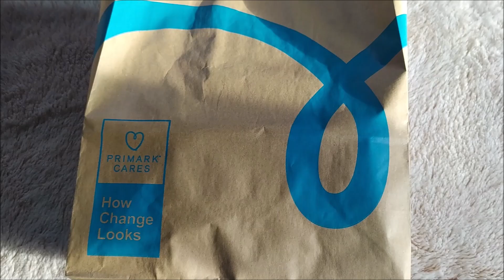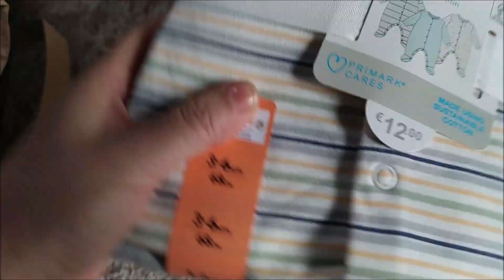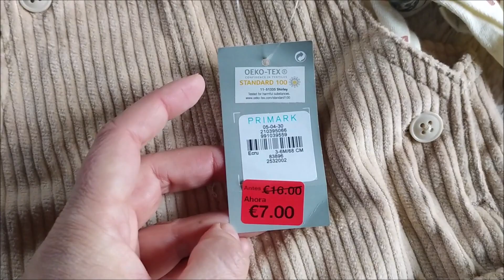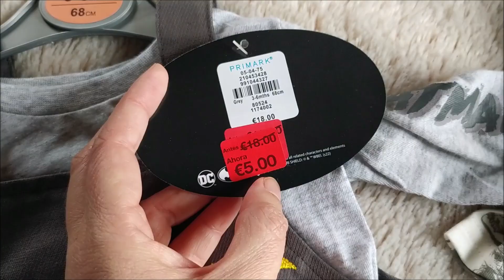HAUL PRIMARK KIDS - ROPA DE BEBES EN REBAJAS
Hola chicas, hoy os traigo un haul con conjuntos monísimos para bebé, espero que aprovechéis las rebajas y podáis conseguir cosas preciosas!